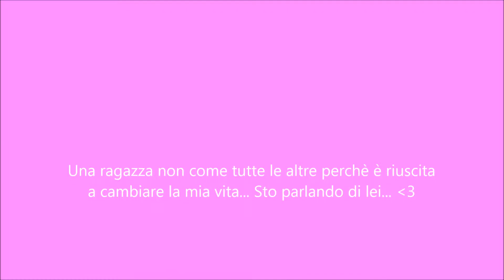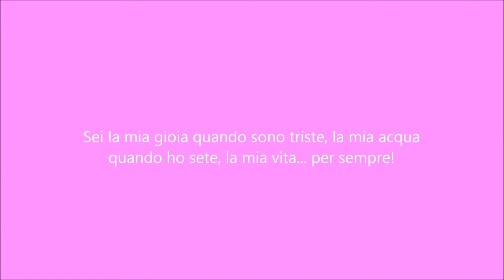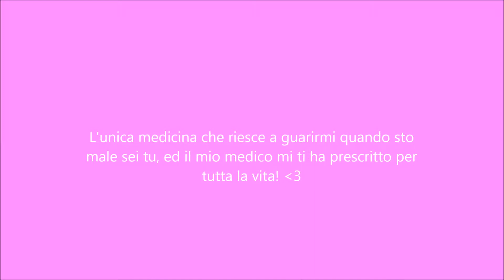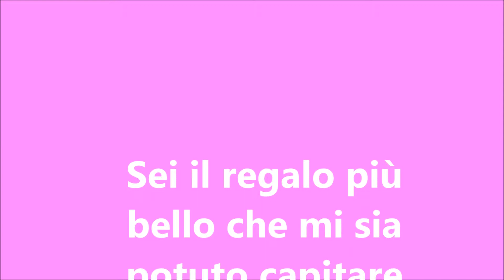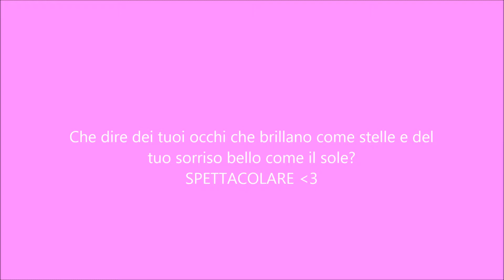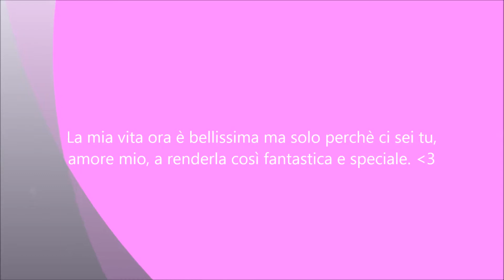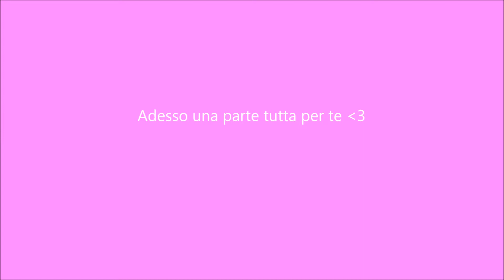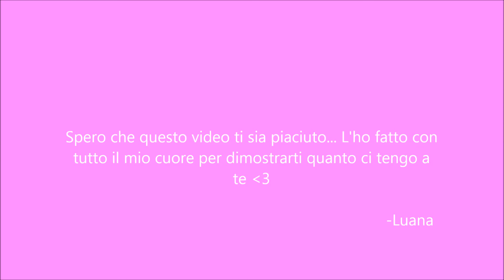Per mia sorella non di sangue ma per scelta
Video per Giorgia Retrosi